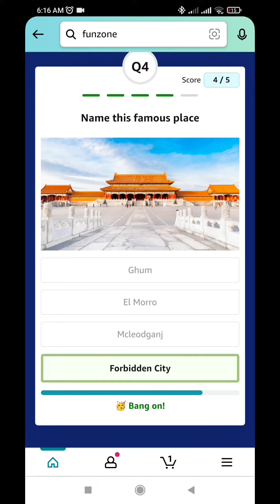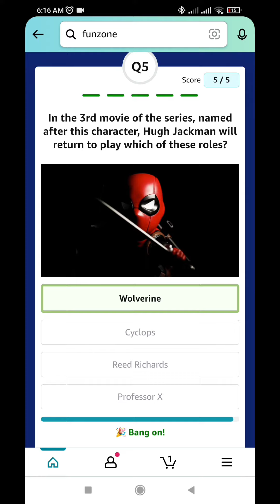Erling Haaland scored his 3rd Premier League hat-trick of the season against which team?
Amazon quiz answers today | wheel of Fortune Spin And Win Quiz Answers Today | 16 October 2022 @SandeepRawatquiz